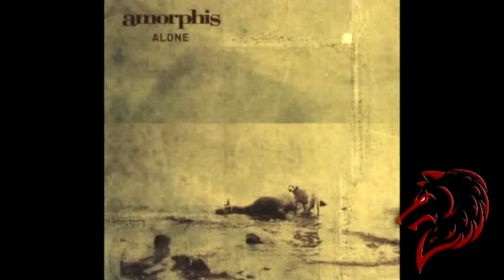Amorphis - Alone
Tear dimmed rememberance
In a womb of time
Breath upon me
Possessed by the passion
Fate will set you free
Infertile
Chased be the precious
When flesh is an enemy
Fair weather man

[pre-chorus:]
step aside from the way of a better man than you
so you fall at his feet he's the one who betrays you
it's the servants devotion for the decay
stand up

[chorus:]
there are no flowers on your grave
there are no chains
there I keep chanting for the forgotten name

why you feel so empty
and still have everything
it's fullfilment
I've got more companions
when I'm all alone
flesh is fetching